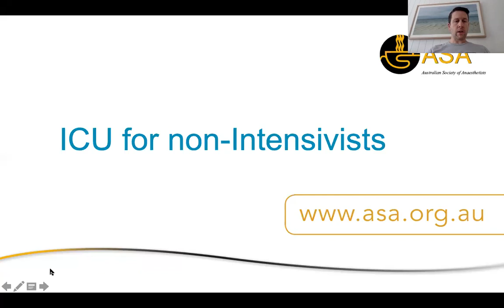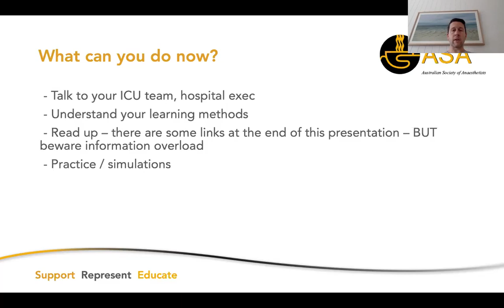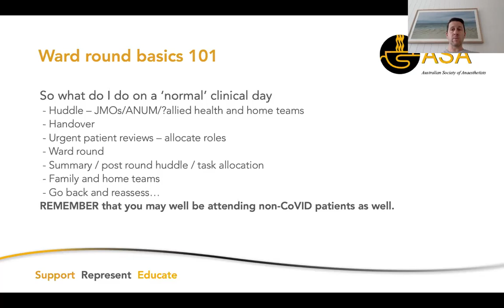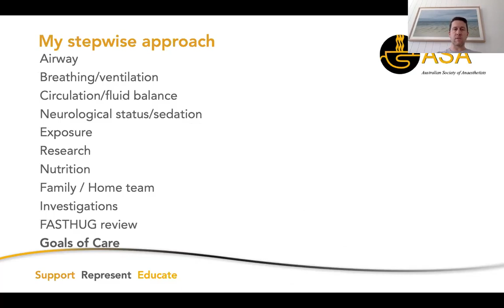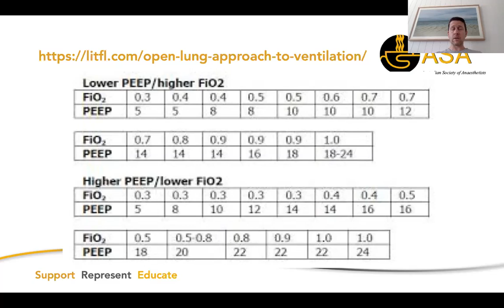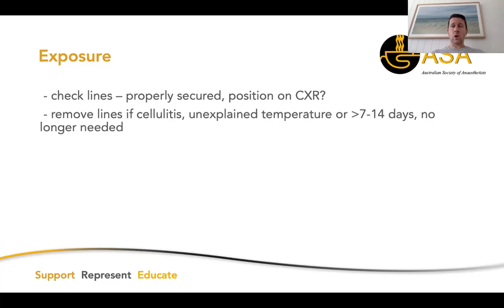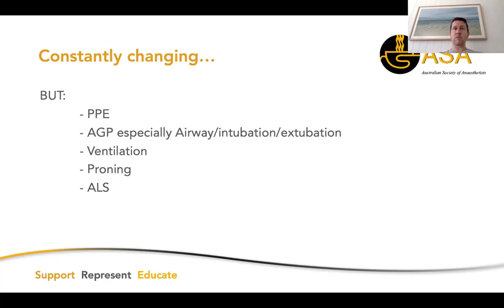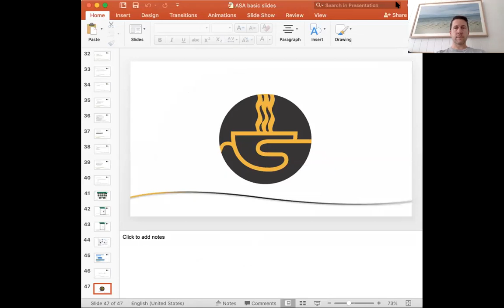ICU for Non-Intensivists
For those entering back into ICU, or even for the first time, during this CoVID19 era and want a quick summary of what it's all about.